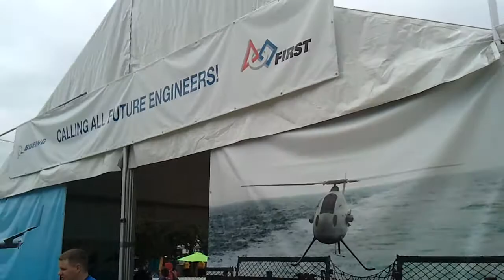Boeing Unmanned Helicopter at SeaFair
One of the cool UAVs they had on display at SeaFair-- Aug. 5, 2011